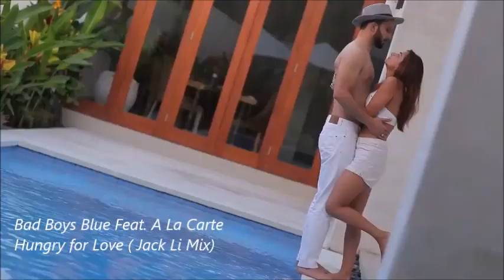Bad Boys Blue Feat A La Carte - Hungry for Love (Jack Li Mix)